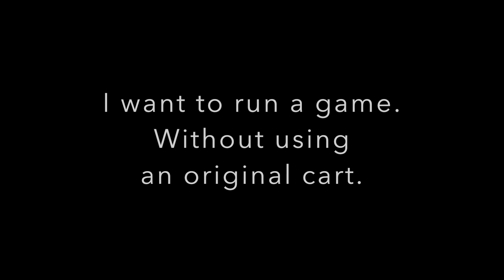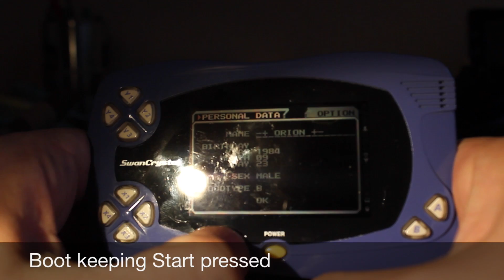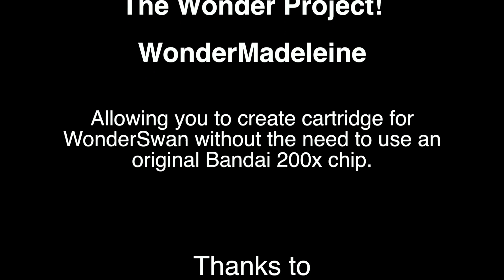Finally - The Wonder Project! Meet the Madeleine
This video show the first public run of the clone of the Bandai 200x: the WonderMadeleine.

This is the first (ok the second if you count the WonderMagic cart) non official cartridge that allow to run programs on the WonderSwan without the need for an original Bandai 200x chip.

The demo shown is Finally by Titan, shown during Evoke 2012.
The music is Space Philately by Subdream